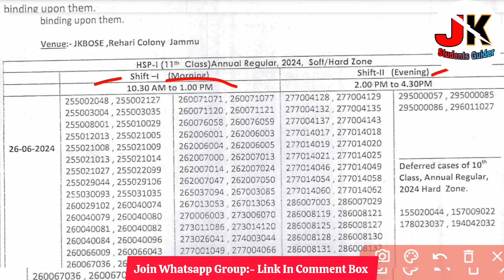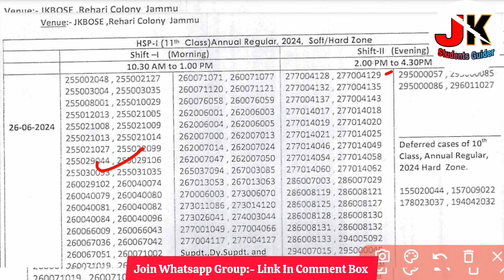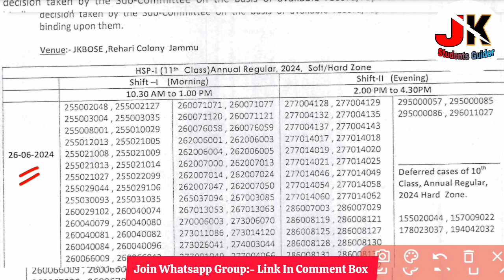Big Update | Jkbose 11th Class UFM List Out | Final Result Update